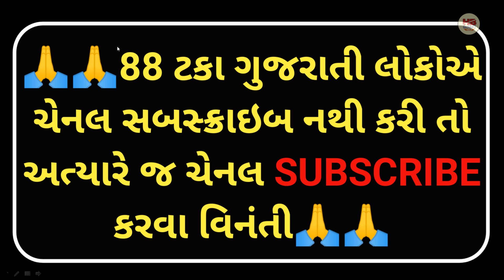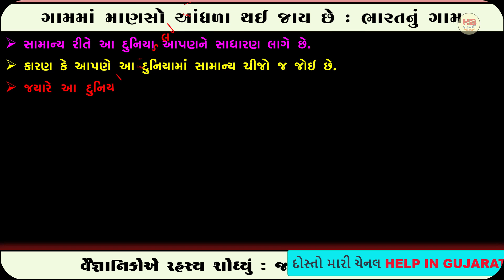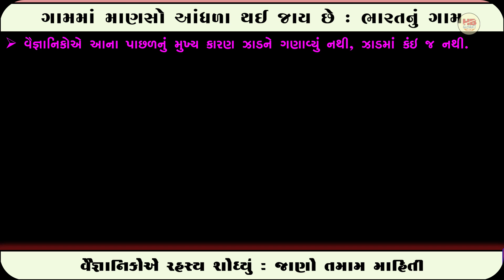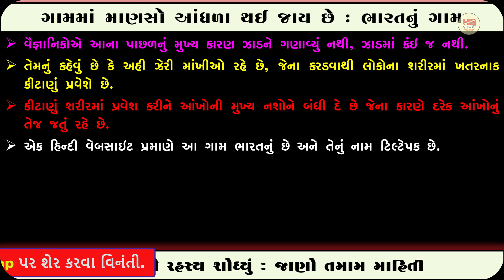ગામમાં માણસો આંઘળા થઇ જાય છે | વૈજ્ઞાનિકોએ રહસ્ય શોઘ્યું | ભારતનું ગામ | ખળભળાટ ૫શુ ૫ક્ષી આંઘળા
આ વિડીઓ અંગે :
mitro aa video ma gam ma mansho pashu pakshi bdha j aadhala thai jay che teni pachad nu karan shu che kiyu gam che temaj vaignanik shu rahshiy sodhiyu jevi tmam mahiti aapel che